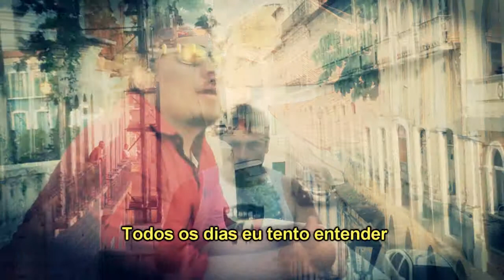DVD RONNIE GREEN, VEM AI DIA 07 EM LARANJAL DO JARI - AMAPÁ